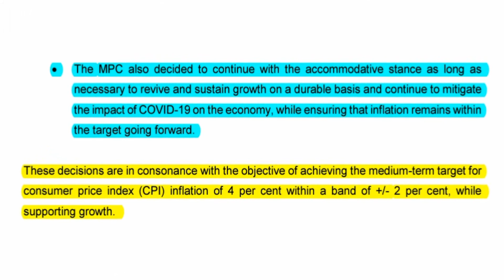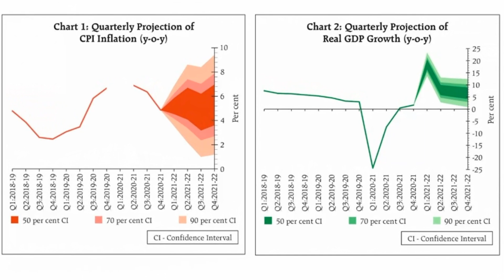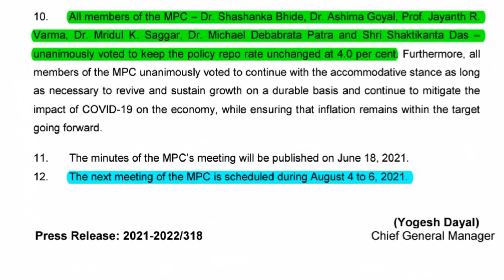RBI Monetary Policy 4 June 2021 | RBI Monetary Policy Highlights 4 June 2021 | 4th June 2021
Monetary Policy Statement 2021-22, Resolution of the Monetary Policy Committee (MPC) June 4, 2021

On the basis of an assessment of the current and evolving macroeconomic situation, the Monetary Policy Committee (MPC) at its meeting today (June 4, 2021) decided to:

keep the policy repo rate under the liquidity adjustment facility (LAF) unchanged at 4.0 per cent.
Consequently, the reverse repo rate under the LAF remains unchanged at 3.35 per cent and the marginal standing facility (MSF) rate and the Bank Rate at 4.25 per cent.

The MPC also decided to continue with the accommodative stance as long as necessary to revive and sustain growth on a durable basis and continue to mitigate the impact of COVID-19 on the economy, while ensuring that inflation remains within the target going forward.

Turning to the domestic economy, provisional estimates of national income released by the National Statistical Office (NSO) on May 31, 2021 placed India’s real gross domestic product (GDP) contraction at 7.3 per cent for 2020-21, with GDP growth in Q4 at 1.6 per cent year-on-year (y-o-y). On June 1, the India Meteorological Department (IMD) has forecast a normal south-west monsoon, with rainfall at 101 per cent of the long period average (LPA). This augurs well for agriculture. With the rise in infections in rural areas, however, indicators of rural demand – tractor sales and two-wheeler sales – posted sequential declines during April.

With declining infections, restrictions and localised lockdowns across states could ease gradually and mitigate disruptions to supply chains, reducing cost pressures. Weak demand conditions may also temper the pass-through to core inflation. Taking into consideration all these factors, CPI inflation is projected at 5.1 per cent during 2021-22

Taking these factors into consideration, real GDP growth is now projected at 9.5 per cent in 2021-22

All members of the MPC – Dr. Shashanka Bhide, Dr. Ashima Goyal, Prof. Jayanth R. Varma, Dr. Mridul K. Saggar, Dr. Michael Debabrata Patra and Shri Shaktikanta Das – unanimously voted to keep the policy repo rate unchanged at 4.0 per cent.